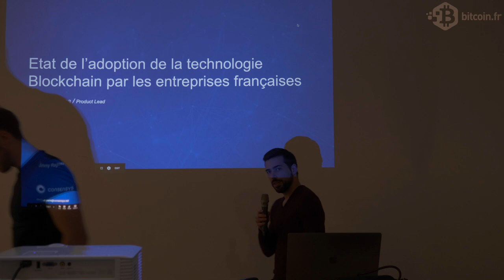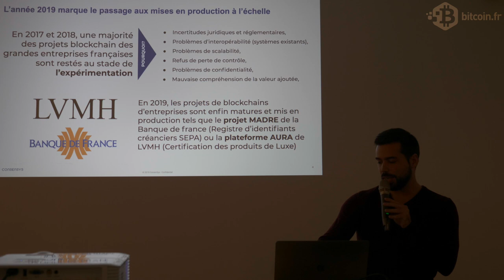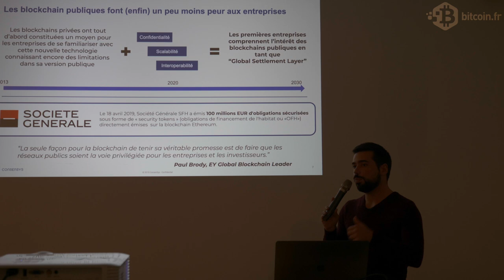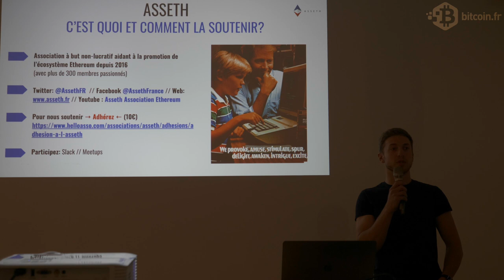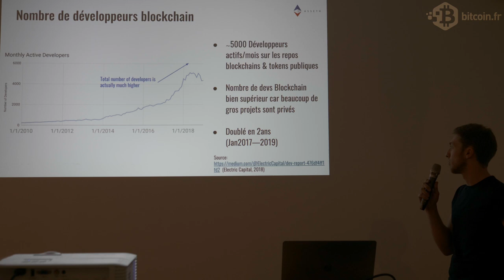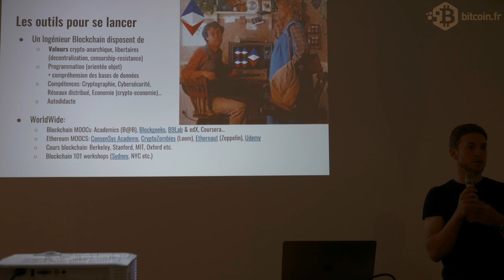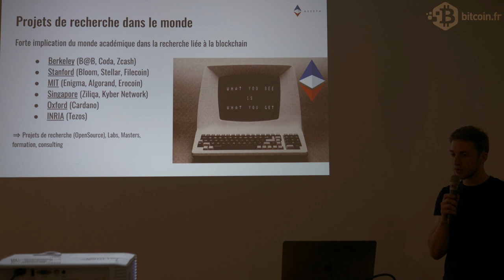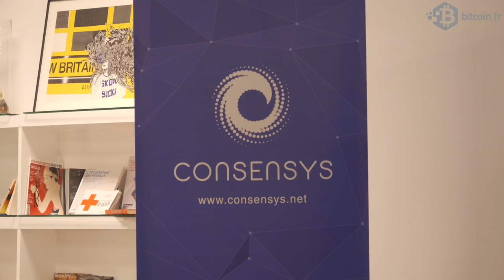Entreprendre dans la Blockchain (3ème partie)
Troisième partie de la conférence « Entreprendre dans la Blockchain – Quelles clés pour réussir » organisée le 16 mai dernier par ConsenSys France et Viva Technology :- Etat de l'adoption de la "technologie blockchain" par les entreprises françaises par Jimmy Ragosa, Product Lead chez ConsenSys.- Les talents de la blockchains et les projets de recherche en France par Nathan Sexer, vice-président de l'Asseth